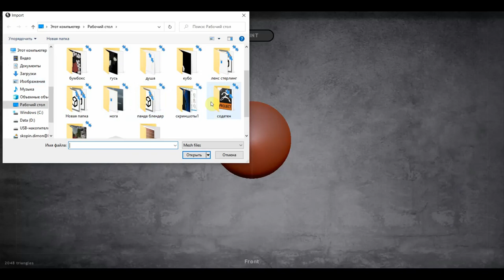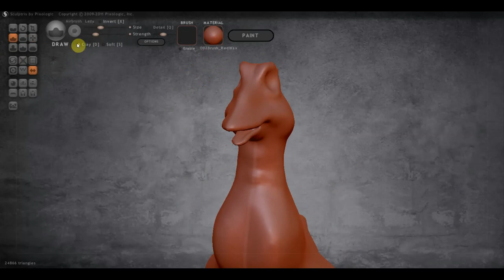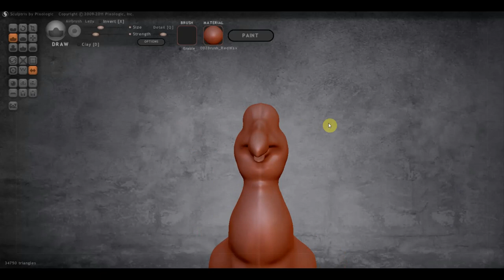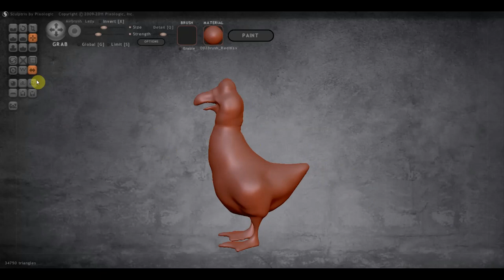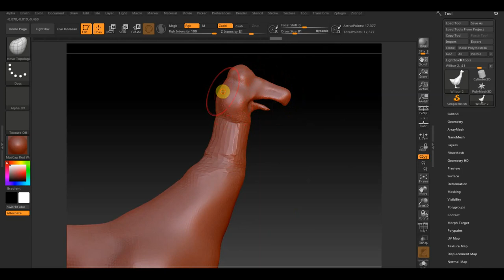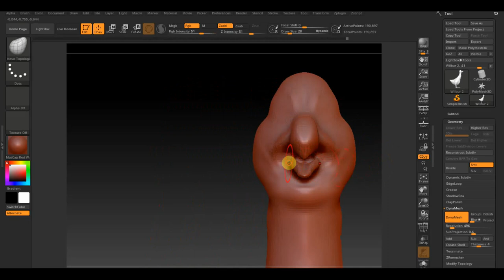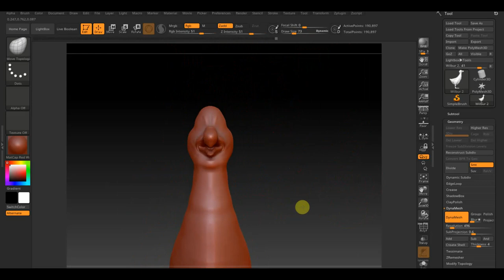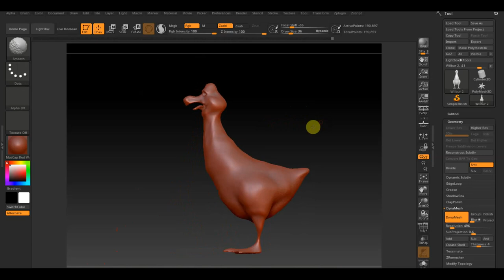Sculptris и Zbrush 2019 Вилбор из Бориса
wilbur альбатрос